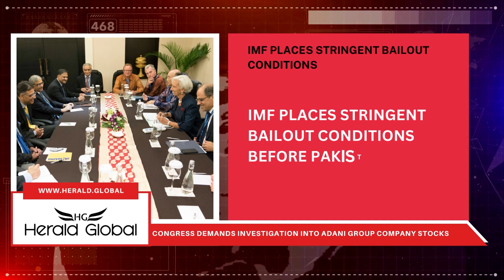Congress demands investigation into Adani group company stocks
1. IMF places stringent bailout conditions before the Pakistan government.
2. Kerala introduces cess on petrol, diesel and liquor.
3. Ukraine to get long range missiles from the US.
4. Congress demands investigation into Adani group company stocks.